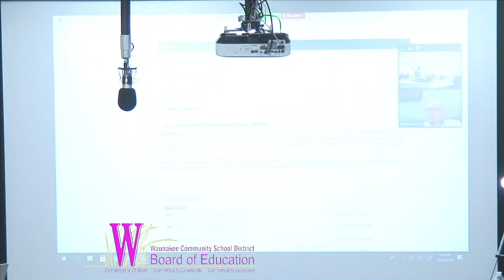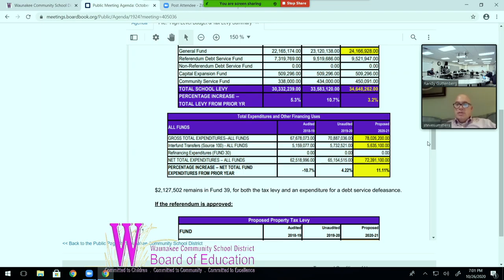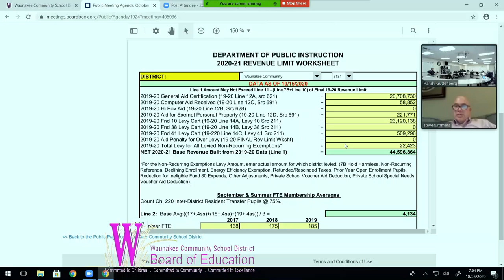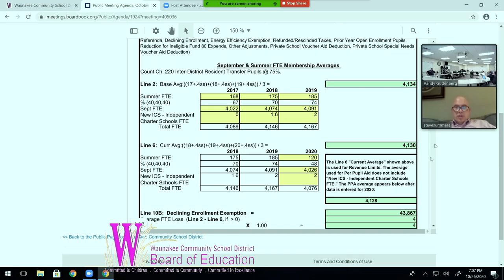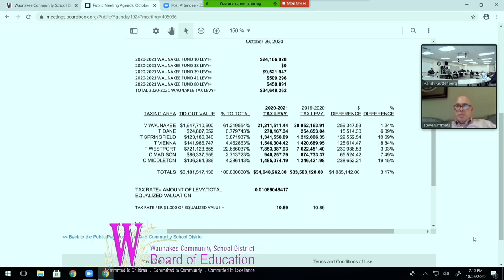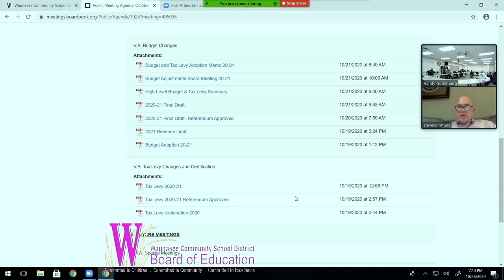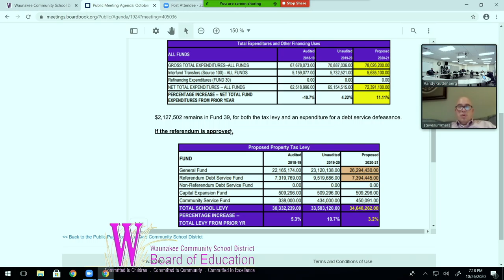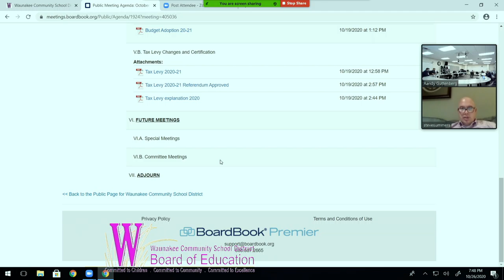WCSD BOE October 26, 2020 Additional Meeting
WCSD Board of Education October 26, 2020 Additional Meeting